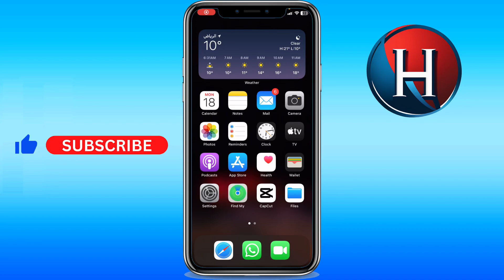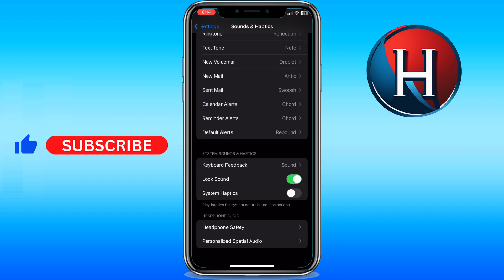How to stop vibration notifications on iPhone (FULL GUIDE)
You'll learn how to remove vibration on notification iphone or how to turn off vibrate on notifications iphone. This works for how to turn off vibration on messages iphone and how to turn off instagram vibration notification iphone. Basically, how to remove vibration in messenger notifications iphone 13 and more. Enjoy!